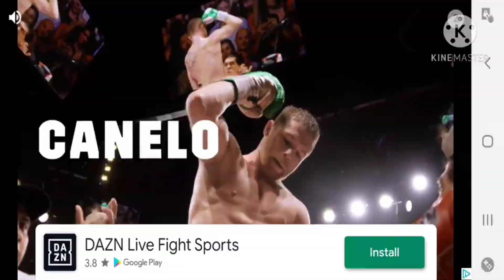kill chole (snake io.)